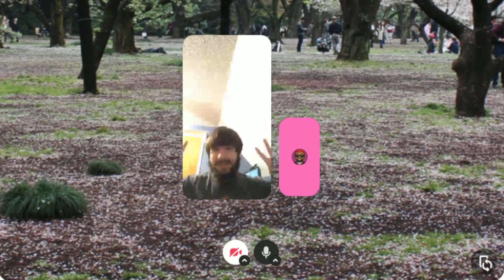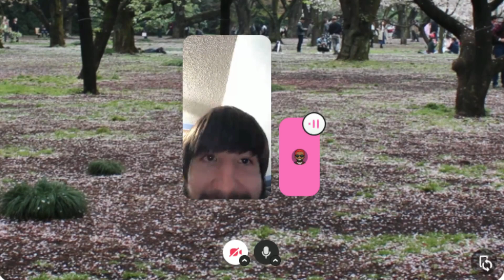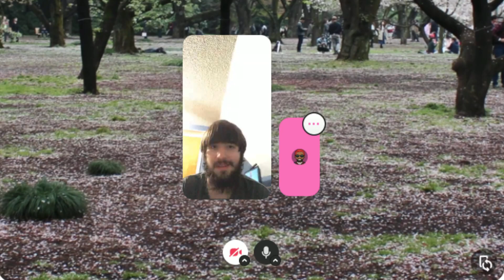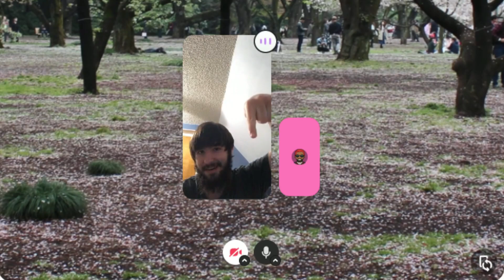Spider In The City: S2 New Additional Cast Member! Meet Jason Bentzley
Additional Members will be also appearing in Spider In The City S2! In the end of the video, special news will be noted of when S2 comes out!